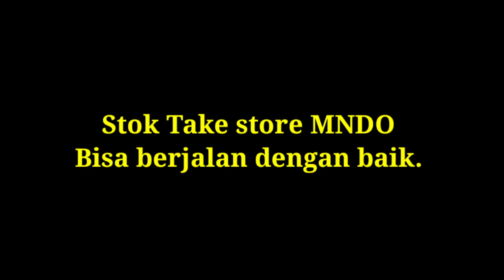Stok Take Mr. DIY Megamall (MNDO)